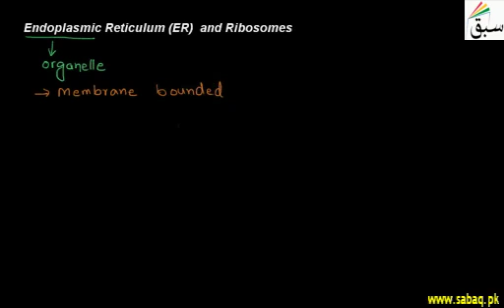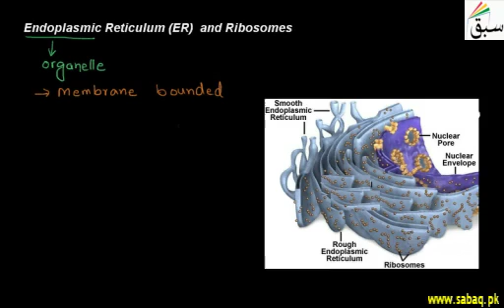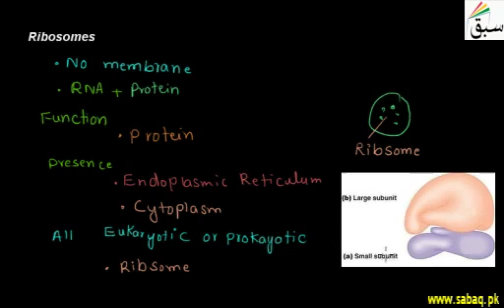Endoplasmic Reticulum (ER) & Ribosomes | Swap Education Portal